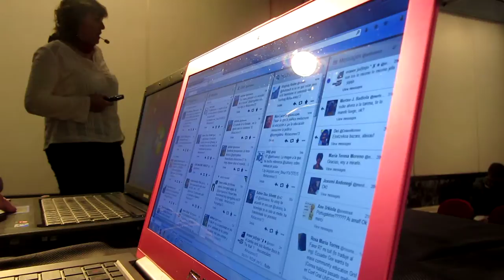LoHacemos13 15º Vídeo